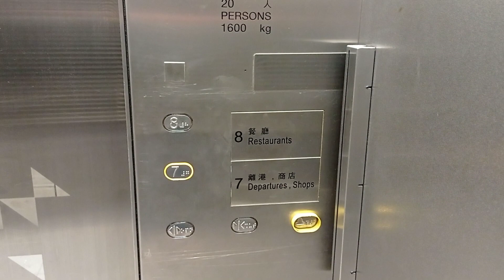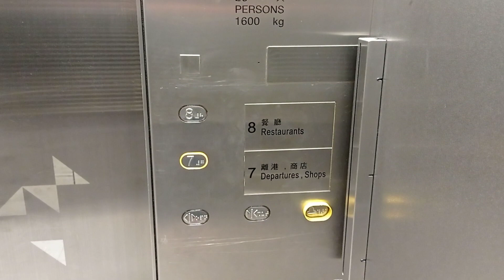赤鱲角香港國際機場一號客運大樓三菱升降機（10,11）(通往餐廳、離境大堂及商舖)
停2層：（7,8）